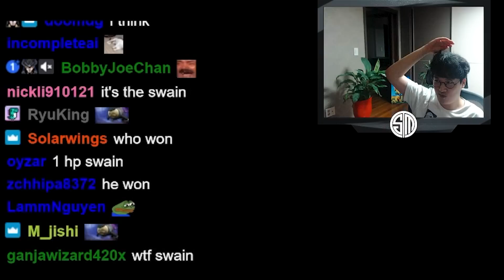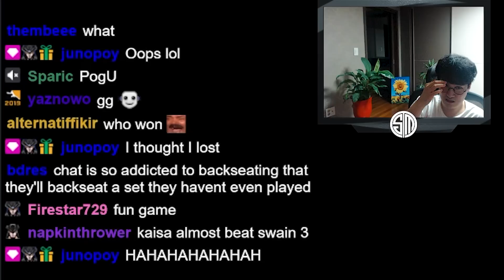This Augment Gives You Free Dragonmancers |TFT| PBE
This 6 dragonmancer Kaisa carry game is also from day 1 of PBE, there have been 3 patches since then, BUT, the kaisa/dmancer comp has been affected very little by the changes.

0:00 STAGE 1
1:10 STAGE 2
6:22 STAGE 3
11:49 STAGE 4
17:14 STAGE 5
21:13 STAGE 6
24:55 ENDING